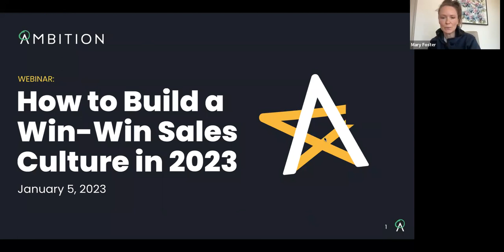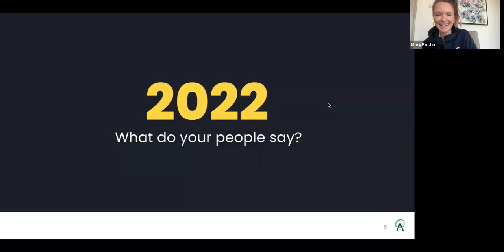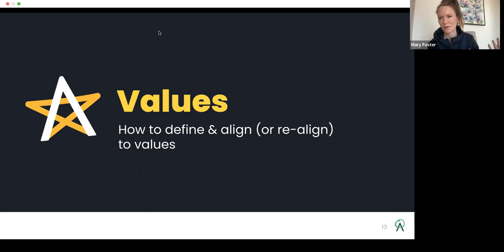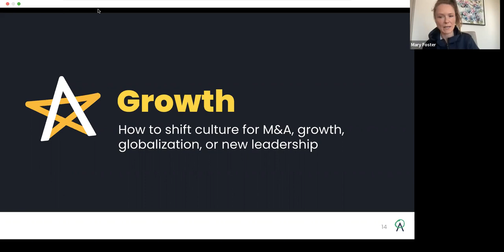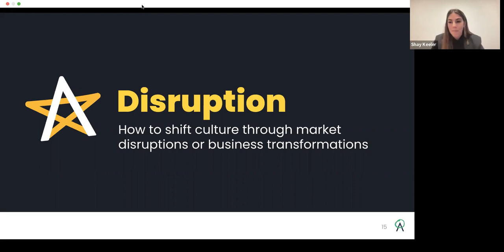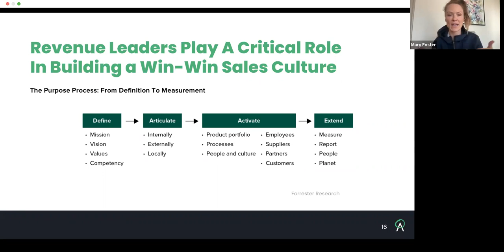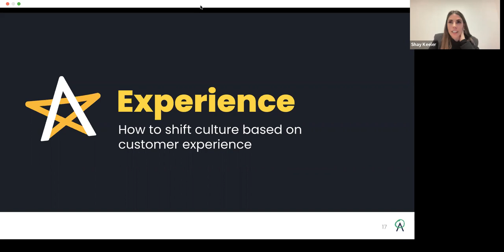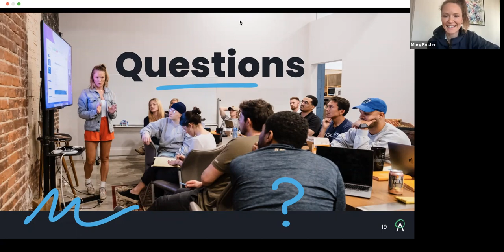How to Build a Win-Win Sales Culture in 2023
Nearly half of all revenue teams experienced layoffs or internal restructures in 2022, and 72% said it was a struggle to hit goals. After a difficult year, sales managers and reps are feeling emotionally exhausted and discouraged, and culture matters now more than ever. Tune into this webinar with Shay Keeler from Outreach, Jen Allen from Lavender, and Mary Foster from Ambition to learn how to build a win-win sales culture right now.